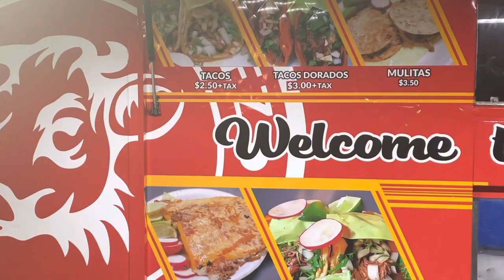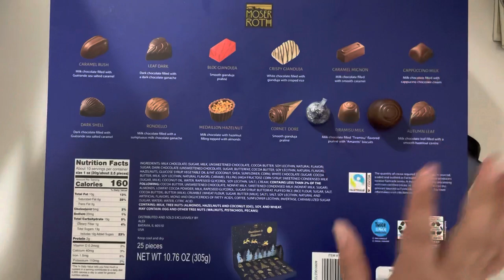Vlogmas #5: Christmas Celebration | White Elephant | Cling Wrap Ball Game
Disregard keywords: Etsy vlog, Studio vlog, daily vlog, studio vlog, work vlog, Etsy work, Etsy shop owner, day In my life,  small business owner, support small businesses, budgeting, cash envelopes, how to make cash envelopes, vinyl cash envelopes, cash, Dave Ramsey, Vlogmas, french Bulldog, frenchie, work day, long work day, gift prep, wrapping gifts, clip wrap ball game.